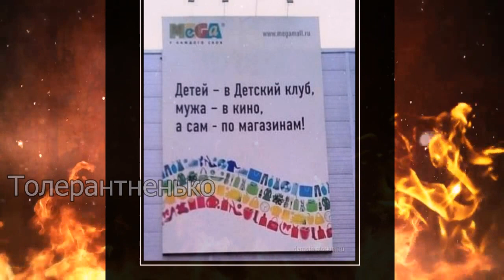Зарядись позитивом - полистай демотиваторы!